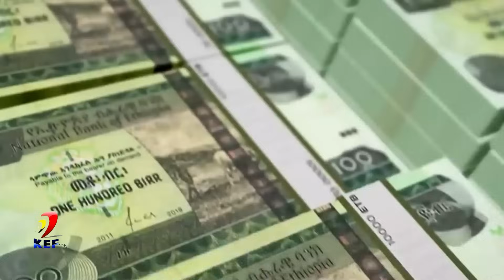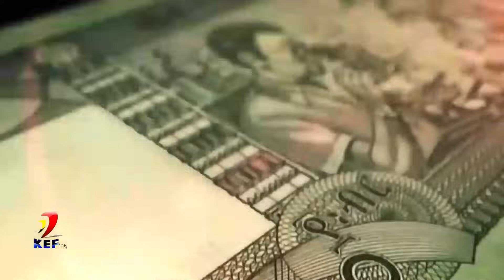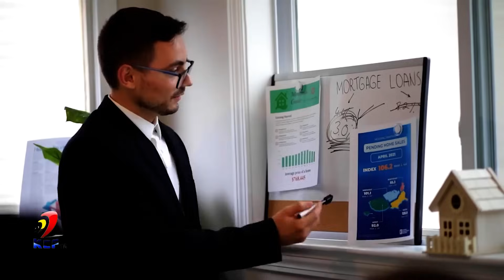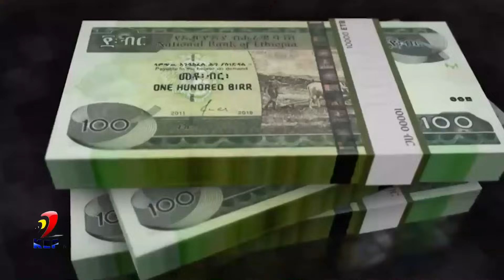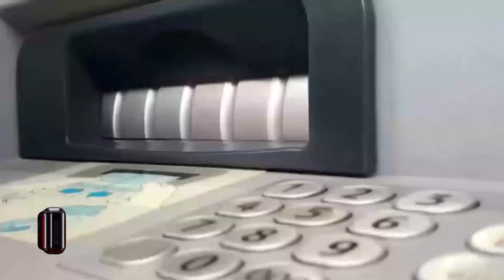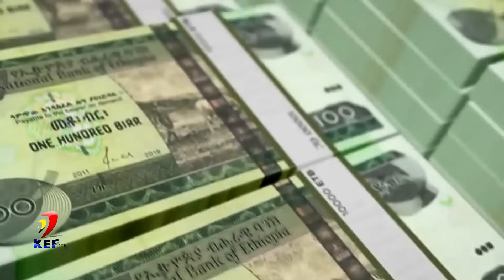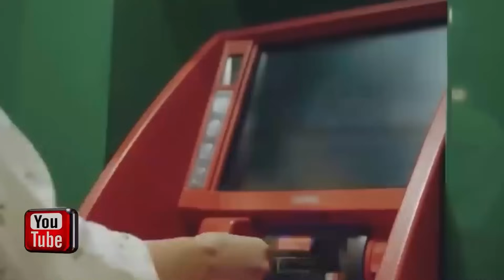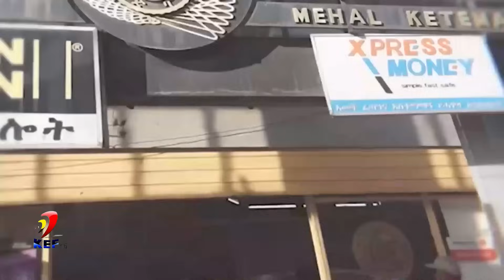ሰበር መረጃ!! መንግስት የወሰናቸዉ አስደንጋጭ 13 ዉሳኔዎች!! (እዉነቱ ይሄ ነዉ) ህዝቡ ግን የሚያዉቀዉ 1ዱን ነዉ ethiopia addis ababa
ሰበር መረጃ!! መንግስት አዲስ የገንዘብ ህግ አወጣ! (ንብረት ለመሸጥ ያሰባችሁ ተጠንቀቁ) በንብረት ዋጋ ላይ ለዉጥ ሊያመጣ ይችላል ethiopia addis ababa
በአነጋጋሪዉ ህግ ህዝቡ ለመንግስት ምላሽ ሰጠ!! “ሰዉ በደም ግፊት ሆስፒታል እየገባ ነዉ” ዉጭ ጉዳይ ለዲያስፖራዉ ቃል ገባ (የንብረት ማስመለስ አዋጅ) Ethiopia, ethiopia addis ababa

ሰበር መረጃ! ከውጭ ዶላር የምትልኩ ተጠንቀቁ !! ከውጭ በተላከ ገንዘብ ሀብት አፍርቶ የተላከበትን ደረሰኝ ያላቀረበ ንብረቱ እንዲወረስ የሚደነግግ አዋጅ ቀረበ

ከውጭ ዶላር የምትልኩ ተጠንቀቁ !! በጣም አደገኛ ህግ ወጣ!! ደረሰኝ ያላሳየ ቤት መኪና ይወረሳል !! Ethiopian New Dollar Information

Informatioአስንጋጭ መረጃ !! ከ1 ሚሊዮን ብሔራዊ ባንክ አዲስ አሰራር ጀመረ !! ቤት የፈረሰባችሁ አቤቱታ ተጀመረ !! ራይድ መኪና አቀረበ !! ብዙ የውጭ ዜጎች ንክ ላይ !! ሴቶች በግብር ሊደገፉ ነው!! Black Market Informationተወሰነ የአዲስ አበባ ሰራተኞች ጉዳይ !! ከተማ አስተዳደሩ ሳያውቅ አፈረሰ !! የብሔራዊ ባንክ ፈተና !! ብድር ተራዘመ Addis Ababa House Infoመንግሥት ብድር መክፈል ከበደው !! ከቀረጥ ነፃ የምታመጡ ተጠንቀቁ !! ጉምሩክ አመረረ !! Ethiopian International News / Tax Infoመሬት ቤት የምትገዙ ተጠንቀቁ !! የጨረቃ ቤቶች ይመዘገባል ወይ ? የመሬት ስም ማዛወር ተከለከለ !! Adsis Ababa House Informationቤት በሚሊዮን ቀነሰ !! በካሬ ከ 40ሺ በላይ ቀነሰ !! ቤት ለምትገዙ አስደሳች መረጃ !!Addis Ababa House Priceየብርሃን ባንክ ሙስና እና ኪሳራ !! በዕጅ የሚታሰር ካርድ መጣ !! አካውንት መክፈት ሊቀር ነው !! Ethiopian Bank Informationአሀዱ ባንክ በጣም ብዙ ከሰረ !! ኢትዮጵያ በይፋ ወደብ ጠየቀች !! Bank Information / Red Sea Polticsየምንዛሬ መረጃ !! ኢሚግሬሽን በጉቦ ብቻ ሆነ !! Black Market Informationአዲስ አሰራር መጣ !! ከ20ሺ በታች ዕቃ ማስመጣት ታገደ !! ብሔራዊ ባንክ አመረረ !! Dollar Informationውጭ የምትኖሩ ዕድሉን ተጠቀሙ !! መኪና ከቀረጥ ነፃ ለምትፈልጉ !! ሙሉ መረጃ !! Duty Free Cars Information / The Whole Processመኪና የምታስመጡ ተጠንቀቁ !! ከስደት ተመላሾች መኪና ተወረሰ !! ጉምሩክ ብዙ መኪኖች ጨረታ አወጣ !!Ethiopian Car Informationአዲሱ የመኪና ህግ !! ከ2ሺ ሞዴል ጀምሮ ሊወገድ ነው !! መኪና ሊቀንስ ነው !! Ethiopian Car Informationመንግሥት ጥቁር ገበያ ከበደው !! ብዙ ቤቶች ተመረቁ !! የወደብ ነገር አሳሳቢ ሆነ !! Black Market Information የልማት ባንክ ሰራተኞች ተደበደቡ !! የፓስፖርት መረጃ !! Ethiopian Informationውጭ ላላችሁ !! የማህበር ቤት መረጃ ወጣ !! አዲስ ኦንላይን ክፍያ ተጀመረ !! Addis Ababa House Informationየኮንደምንየም መረጃ አዲስ የመሬት ህግ ወጣ !! Addis Ababa House Informationባንክ ብር ለምታስቀምጡ !! አዲስ አሰራር መጣ /ከ 100ሺ በላይ ለምታስቀምጡ !! National Bank Informationብሔራዊ ባንክ ምንዛሬን ሊቆጣጠር ነው !! ጥቁር ገበያ አሳሳቢ ሆነ ! Informationጥቁር ገበያ ከቁጥጥር ወጣ !! ቻይና የኢትዮጵያን ዶላር ያዘች !! ከቻይና ባንክ ጋር ድርድር ተጀመረ !! Black Market Informationጥቁር ገበያ ጨመረ !! አዲሱ የምንዛሬ ፖሊሲ !! Black Market Informationበጣም ቅናሽ ቤት !! በካሬ 46ሺ ብር !! አዲስ አበባ ውስጥ !! Addis Ababa House Informationየማህበር መሬት ዕጣ ወጣ !! 1226 ፋብሪካዎች ተዘጉ !! ፓስፖርት መስጠት ተጀመረ !! Addis Ababa House Informationበኢስራኤል ኢትዮጵያዊያን ተገደሉ !! 500 ሺ ሰው ውጭ ሊላክ ነው !! በአለማቀፍ ነዳጅ ጨመረ !! Work Visa Informationጥቁር ገበያ እጥፍ ሆነ !! የምንዛሬ መረጃ !! Black Market Informationከክልል ብር ማስወጣት ቆመ !! የገቢዎች የኢትዮጵያ ኤምባሲ ተደበደበ !! የቤት ካርታ በሚሊዮን ገባ ! ብሔራዊ ባንክ አስጠነቀቀ !! Addis Ababa House Informationየ70/30 መኖሪያ ቤት መረጃ ወጣ !! አዲስ አበባ መግባት ተከለከለ !! ብዙ ዕቃዎች ታገዱ !! Addis Ababa House ሰበር መረጃ! ከውጭ ዶላር የምትልኩ ተጠንቀቁ !! ከውጭ በተላከ ገንዘብ ሀብት አፍርቶ የተላከበትን ደረሰኝ ያላቀረበ ንብረቱ እንዲወረስ የሚደነግግ አዋጅ ቀረበ

Addis Ababa House Informationየበዓል የምንዛሬ መረጃ !! የተሽከርካሪ እግድ ወጣ !!ብዙ ንግድ ፍቃድ ወጣ !! Black Market Informationጉምሩክ አመረረ !! ወር በጥቁር ገበያ ሆነ Informationአዲስ ህግ ወጣ !! ውጭ እስር ተጀመረ !! አዲሱ የድርጅቶች እርዳታ !! Work Visa Informationምንዛሬ ጠፋ !! መንግሥት ምንዛሬ ቸገረው !! ዘመናዊ መኪኖች ገቡ !! ፌክ ካርታ በዛ !!Black Market Informationብሔራዊ ባንክ ማስጠንቀቂያ አወጣ !! ውጭ ለምትሄዱ ስልክ ቁጥር ውሰዱ !! Black Market Informationዶላር ሊሰጥ ነው !! ነዳጅ ጨመረ !! ውጭ ያሉ ከማህበር ቤት ታገዱ !! Dollar Informationቪዛ ቀላል ሊሆን ነው !! አዲስ አበባ የሚፈርሱ ሰፈሮች !! ዘይት ስትገዙ ተጠንቀቁ !! Addis Ababa House Informationብሔራዊ ባንክ አዲስ ህግ አወጣ !! ተጠንቀቁ !! ብድር ቶሎ ውሰዱ National Bank Informationቀላል ብድር ተጀመረ !! ኤርፖርት በጣአዲስ የዶላር ህግ ወጣ 70/30 የነበረው የውጭ ምንዛሪ ለሚያመጡ የሚፈቀደው የብሔራዊ ባንክ ህግ ተቀይሮ 50/50 ተደረገ !! ይህም ኤክስፖርት ያበረታታል import ደግሞ ይደግፋል !!ዶላር ለምትልኩ መረጃ !! አየር መንገድ አነጋጋሪ ሆነ !! Dollar Information#ሀዋላ ገንዘብ dollar ሱቅ ውጭ ብድር አዲስአበባ ብር ጥቁር ገበያ#black market#የምንዛሬ መረጃ#ዩሮ#ባንክ#ethiopian business#ድርሀም ስንት ገባ ዩሮ ስንት ገባ ጥቁር ገበያ ስንት ገባ የብድር መረጃ ድርሀምየጥቁር ገበያ ከባንክ በእጥፍ ጨምሮ ይገኛል። በአዲስ አበባ የተለያዩ የውጭ ገንዘቦች በህገ ወጥ በጥቁር ገበያ እየተሸጡ ነው
ሰሞኑን ዶላር ይጨምራል በመባሉ እና በሌሎችም የግንባታ ዕቃዎች ዋጋ መጨመር ምክንያት የቤት ዋጋ ሊጨምር ነው !! ቤት የመግዛት እና ገዝቶ የመሸጥ  ፍላጎት ያላችሁ በውጭም ሆነ ሀገር ቤት የምትኖሩ የኢትዮጵያ ገንዘብ የመግዛት አቅሙ እየተዳከመ ባለበት በአሁኑ ግዜ ገንዘባችሁን ቶሎ ወደ አሴት መቀየሩ አማራጭ ያለው አይደለም በተለይ ቤት ላይ የምታውሉት ገንዘብ ትርፍ ከየትኛውም ቢዝነስ ጋር አይነፃፀርም ::አረብ ሀገር አውሮፓ አሜሪካ አፍሪካም ሀገር የምትኖሩ ለአከፋፈል የሚመቹ በጣም አዋጭ ቤቶች ላይ ብራችሁን ኢንቨስት አድርጉ !! ባለ 1 መኝታ 2 መኝታ እና ባለ 3 መኝታ ቤቶች እንዲሁም በተለያየ የቅድመ ክፍያ የሚያልቁ አከፋፈላቸው ምቹ ናቸው። getting a nice house in addis ababa is very expensive but having a hou